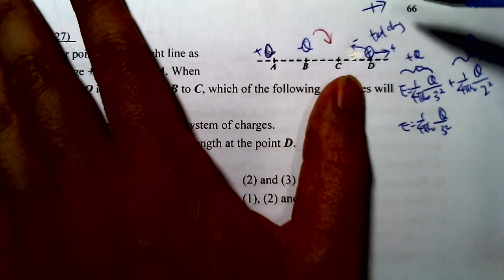Physics 1995 HKAL MC 27 2 correct